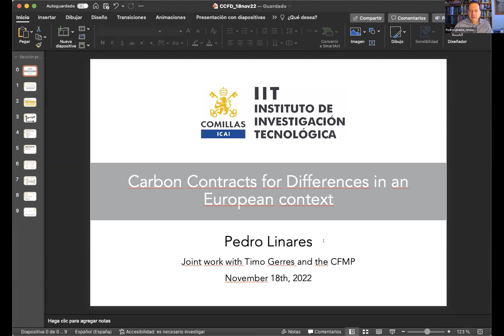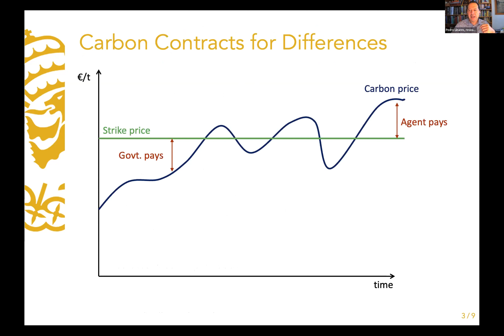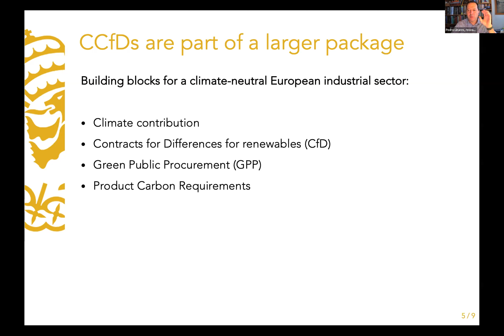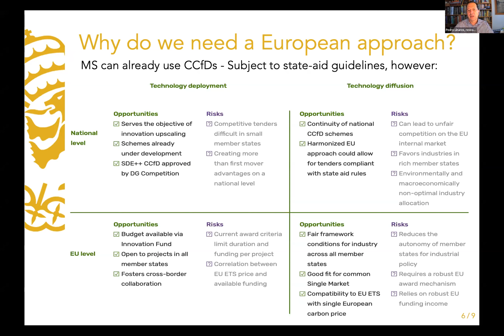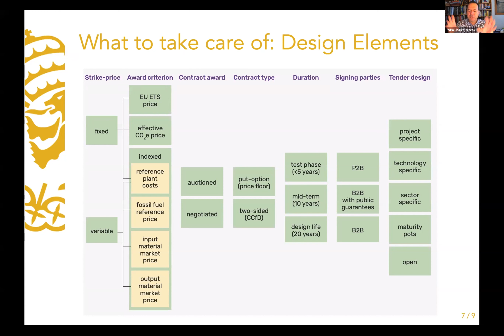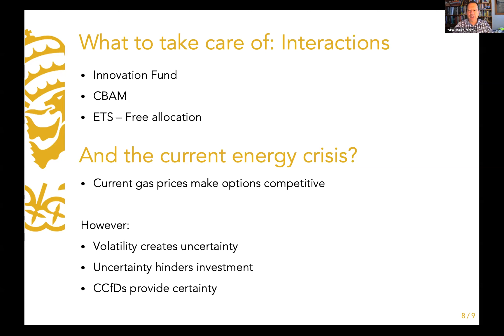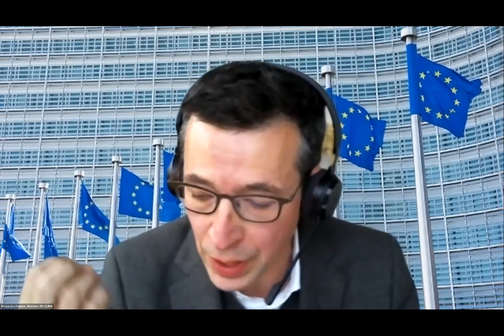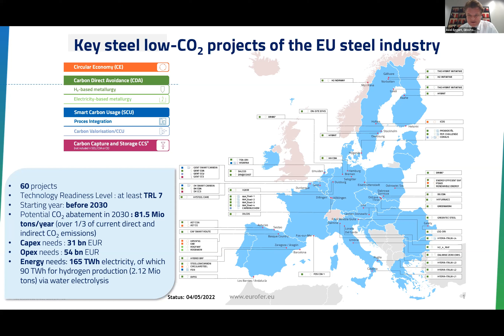Webinar & Study Presentation: Carbon Contracts for Difference: A European Perspective (18.11.22)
Carbon Contracts for Difference (CCfDs) can be a strong instrument to support carbon-intensive industries to invest in and operate green production technologies. How could an EU framework for CCfDs look like and how should EU CCfDs be designed to help build a resilient, European zero-emission industry?

These are some of the leading questions of a brand new study commissioned by MEP Henrike Hahn (Greens/EFA) which was conducted by Timo Gerres and Pedro Linares of the Institute for Technology Research (IIT) at Comillas Pontifical University in Madrid, Spain under the umbrella of Climate Strategies.

In this Expert Round Table we will present the main findings of the study and discuss the status quo of CCfDs and the opportunities that they can bring on national and European level. We will discuss CCfDs together with the study authors and selected guests from the German Federal Government, the European Commission as well as the European steel and chemical industry.

The guests are:

- Michael Kellner, Parliamentary State Secretary, Federal Ministry for Economic Affairs and Climate Action
- Alexandre Paquot, Director, DG CLIMA.C – Innovation for a Low Carbon, Resilient Economy, European Commission
- Pedro Linares, researcher at the Institute for Technology Research (IIT) at Comillas Pontifical University and co-author of the CCfD study
- Axel Eggert, Director General EUROFER (European Steel Association)
- Marco Mensink, Director General Cefic (European Chemical Industry Council)

Webinar by Henrike Hahn, Member of the European Parliament